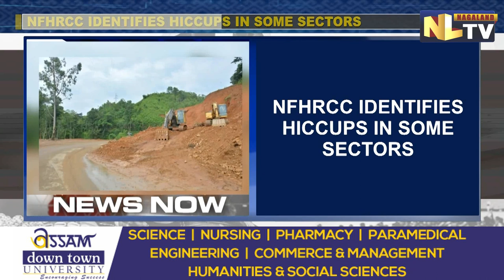NFHRCC NOTICES LOOPHOLES IN CONSTRUCTIONS OF BRIDGES/CULVERTS IN CERTAIN SECTORS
The Nagaland Foothills Road Coordination Committee (NFHRCC), held a meeting on June 8, 2022,where they stated that some hiccups have been identified in some sectors and accordingly resolved to write to respective villages/areas, where some overlapping of works arose, for an amicable settlement. In a press note, NFHRCC convenor Supu Jamir, co-convenor Hokiye Yepthomi, general secretary W Lemba Chang and assistant general secretary Chenithung Humtsoe said that the meeting deliberated on the ongoing motorable road foothills road constructions at sector wise. They said the committee has also identified “some vital points” with regard to additional constructions of bridges/culverts in certain sectors particularly along the Niuland-Huvekhu-Old Ralan stretch. NFHRCC also recommended immediate repair of a hanging bridge over Dikhu river in Naganimora sectors.